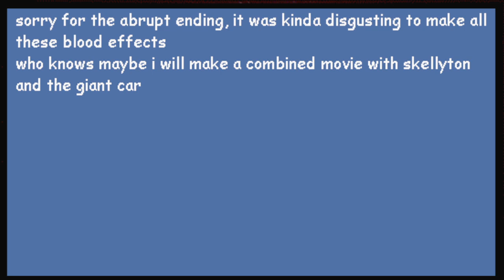The Evil Giant Car (WARNING A BIT OF BLOOD)